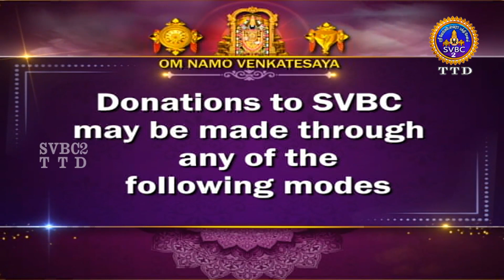Srivari Kalyanotsavam || Tirumala || SVBC2 Tamil || 14-03-2022 || SVBCTTD TAMIL